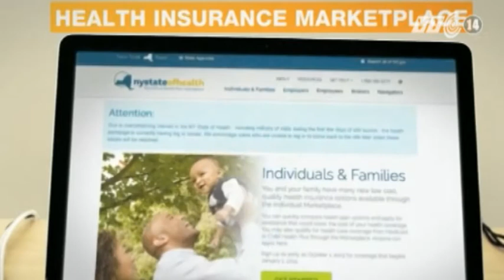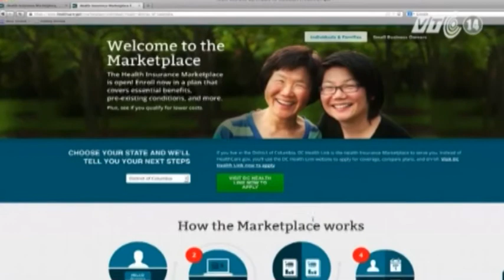VTC14_Luật bảo hiểm y tế mới của Mỹ có hiệu lực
Đạo luật mới về bảo hiểm y tế mang tên "Obamacare" đã bắt đầu có hiệu lực từ ngày 1/1. Tuy chưa thể khẳng định được tác dụng của đạo luật này nhưng đây là cải cách hết sức quan trọng trong nhiệm kỳ của Tổng thống Barack Obama.